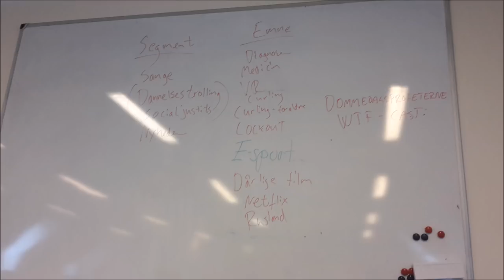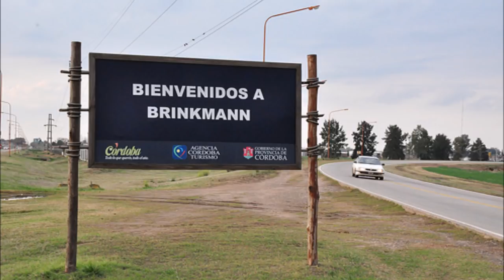Dommedagsprofeterne #1 Dommedag, Svend Brinkmann og Putin-pædagogik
Første episode af vores WTF-cast Dommedagsprofeterne. I denne episode taler vi om, hvordan vi laver denne podcast.

Vi er Magnus og Emil. To sortseende lærere fra friskole- og højskoleverdenen, der diskuterer, hvorfor og hvordan verden går under i denne uge.